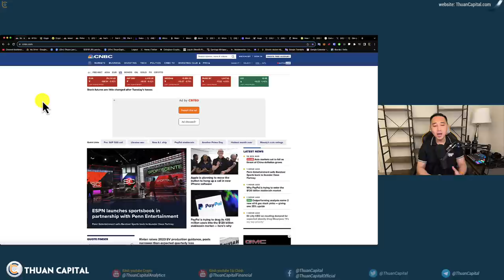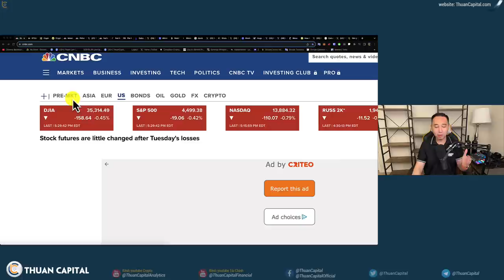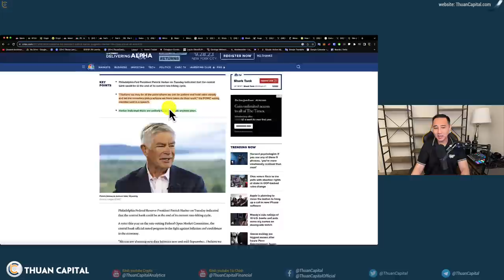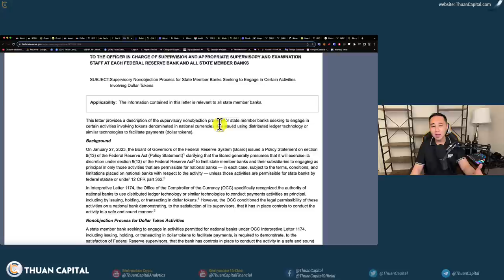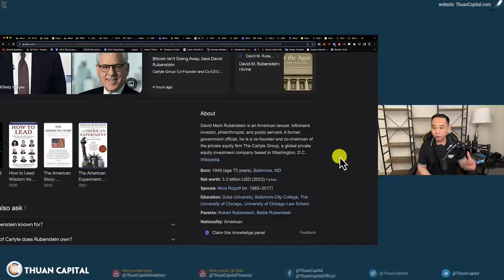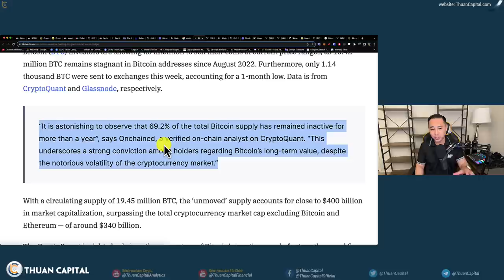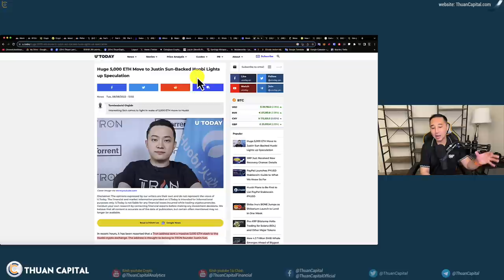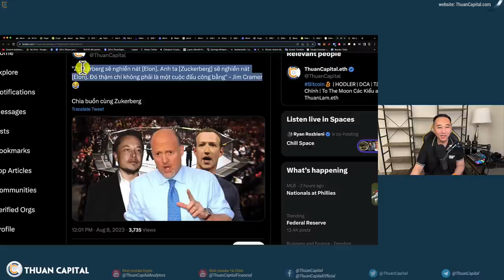1670 - BlackRock và Invesco, Bitcoin Spot ETF Là Vấn Đề Thời Gian | FED UPDATE | Houbi and More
⏱️ TIMESTAMPS
00:00 - Chứng khoán Hoa Kỳ đỏ - Crypto xanh. Vàng không thay đổi. Dầu trên $82
01:37 - Vốn hoá crypto tăng 2.1%, BTC tăng 2.2%
02:50 - Mỗi tương quan giữa crypto và chứng khoán đã thay đổi
04:43 - Cty Moody giảm xếp hạng hàng loạt ngân hàng và xem xét các ngân hàng khác
08:10 - Chủ Tịch Fed ở Philadelphia Patrick Harker ra dấu hiệu việc tăng lãi suất đã kết thúc
10:33 - Fed bắt đầu chương trình mới để giám sát hoạt động tiền điện tử tại các ngân hàng Hoa Kỳ
13:43 - Galaxy CEO Mike Novogratz nói những người bên trong BlackRock và Invesco đã đảm bảo với ông rằng việc chấp thuận quỹ spot ETF Bitcoin không phải là câu hỏi "nếu" mà là "khi nào". 👀
15:32 - David Rubenstein nói Bitcoin sẽ không biến mất
22:56 - Bitstamp sẽ ngưng hỗ trợ Axie Infinity, Chiliz, Decentraland, Polygon, Near, Sandbox và Solana cho khách hàng Hoa Kỳ bắt đầu ngày 29 tháng 8.
24:14 - Ai nạp tiền vào Huobi ?
25:25 - Binance nhận bằng hợp pháp tại El Salvador
27:50 - "Zuckerberg sẽ nghiền nát Elon" - Jim Cramer 😂
28:27 - Ưu đãi dành riêng cho cộng đồng ThuanCapital